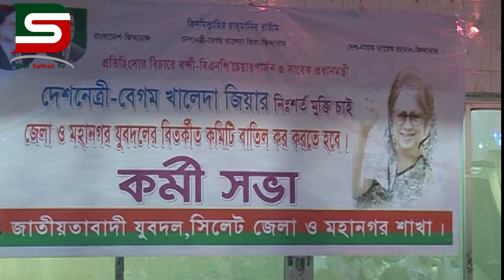যুবদলের বিতর্কীত কমিটি বাতিলের দাবিতে পদবঞ্চিত নেতাদের কর্মী সভা :: DSTV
সিলেটে জেলা ও মহানগর যুবদলের বিতর্কীত কমিটি বাতিলের দাবিতে  পদবঞ্চিত নেতাদের কর্মী সভা অনুষ্ঠিত হয়।
বিস্তারিত দেখুন...ডায়ালসিলেট টেলিভিশনের পর্দায়...